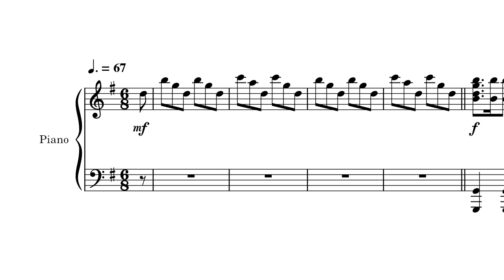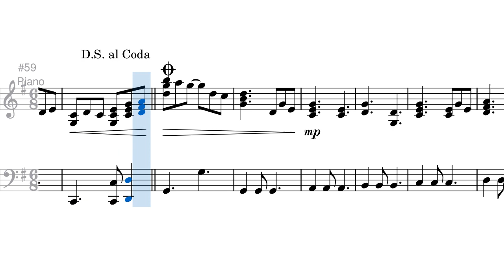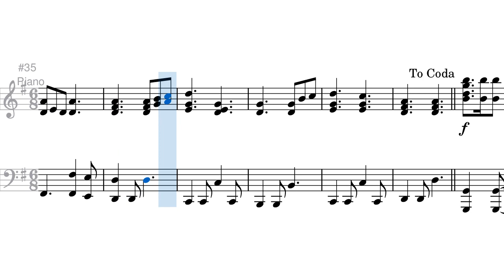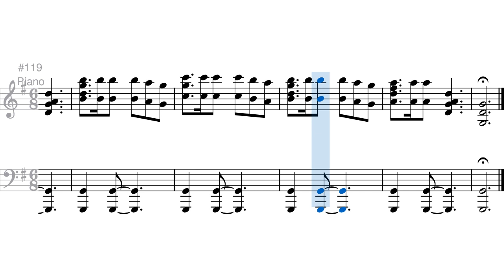Como Não Entoar Teu Louvor? - Partitura Piano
Arranjo para piano acompanhado por violinos, viola, violoncelo, contrabaixo e vozes (mid).

Louvor: Como Não Entoar Teu Louvor?
Tradução: H.Rollo e L.Rollo
Arranjo Cordas: Leonardo Oliveira
Adaptação: I.L. e R.A.B.